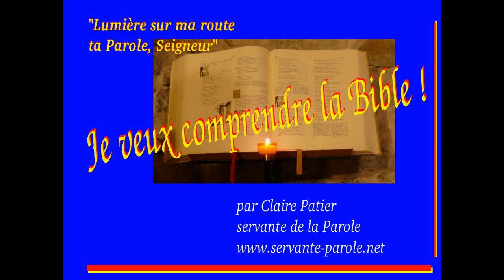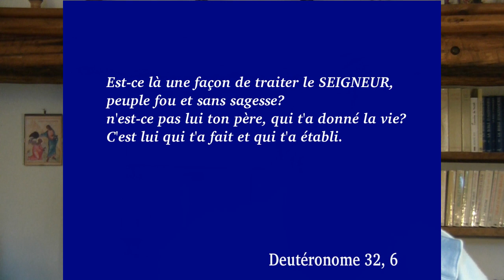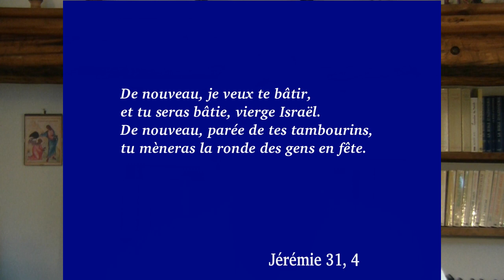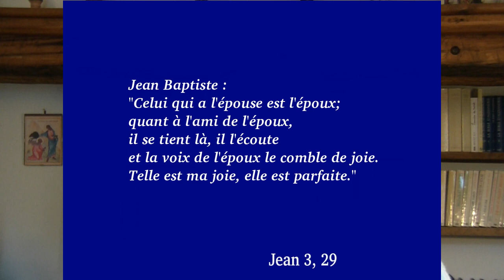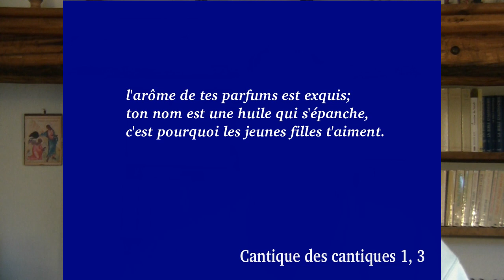Jésus, l'Epoux et les vierges sages et folles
La parabole des vierges sages et folles